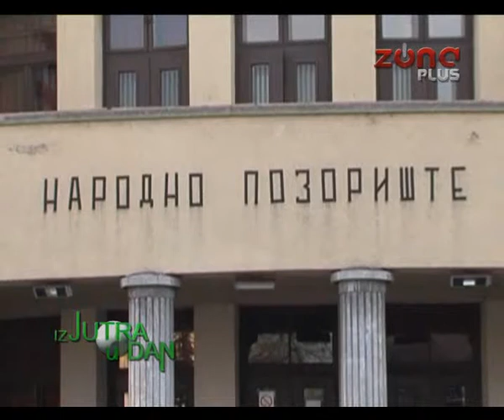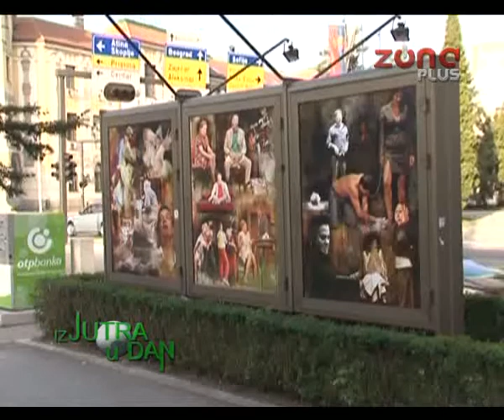IZ JUTRA U DAN 23 04 2015 IVAN VUKOVIC